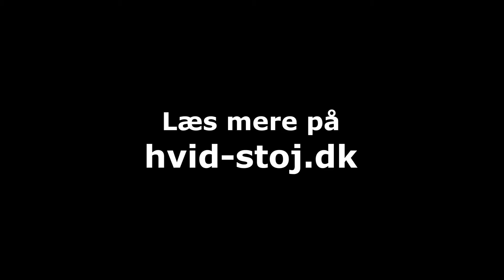SPIL DØD vol. 13+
Teater om unge og angst. Vores hjerner har ikke udviklet sig synderligt siden stenalderen, så hvis du bliver bange, er din hjerne stadig kodet med tre gamle forsvarsmekanismer: Du kan enten vælge at angribe, flygte eller SPILLE DØD. Hvis angst i vores tid ikke skal blive livshæmmende, så må der helt andre livtag i spil... Derfor opsætter hvid støj nye regler, brikker og er klar til at spille. I SPIL DØD findes der nemlig andre strategier at spille med... Livet er et spil, vi kan lære at turde - og du er inviteret til at spille med.